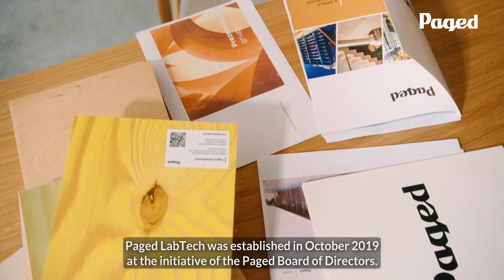Paged LabTech Research and Development Centre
Paged LabTech was established in October 2019 at the initiative of the Paged Board of Directors.

The main objectives of Paged LabTech are:
- creation, development of new products, technologies, meeting the needs of customers and the dynamically developing market,
- modification and improvement of the existing product portfolio,
- full certification of products,
- and expansion of wood-based materials testing services.

Paged LabTech's first major project was the creation of its own Research and Development Centre. We started the project in early 2020 in collaboration with the Ministry of Development and Technology.

The new Centre has a semi-technical scale, which will allow us to bring products to market significantly faster.

Additional research at the product development stage will contribute to a final product tailor-made for customers.

Currently, Paged LabTech is carrying out two large research and development projects in cooperation with the National Research and Development Centre, as well as centres such as the Poznań University of Life Sciences, Warsaw University of Technology, Gdańsk University of Technology, and the Institute of Wood Technology. These projects include the low-emission plywood for use in furniture-making awarded the 2023 Intelligent Development Award, and the development of innovative beech frame furniture technology for outdoor use in WRB print technology.

Thanks to Paged LabTech, products such as Paged DryGuard and Paged GreenPly - an innovative, eco-friendly, completely biodegradable plywood for use not only in furniture-making - are now available on the market. This plywood is formaldehyde-free and meets the highest mechanical requirements for wood-based panels.

Wood is a natural material, environmentally friendly, fully renewable and the only building material with a negative carbon footprint over its entire life cycle. Therefore, from the very beginning of the project, we were convinced that our new building would be entirely made of wood and plywood, thus contributing to lowering CO2 emissions worldwide.

The Paged LabTech team are experts in chemistry, wood technology or material engineering. Currently 7 people, the target is a minimum of 10 people responsible for research areas such as construction, furniture, transport or instrumental chemistry.

The Paged LabTech research centre is the only place of its kind in the world and I am convinced that it will contribute significantly to the development of new technologies.